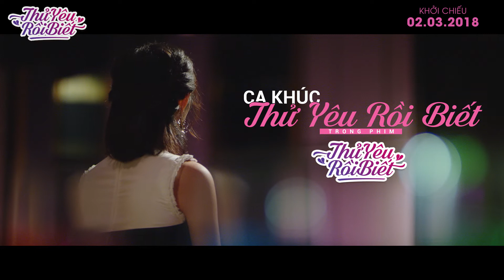Thử yêu rồi biết - BẢO THY | OFFICIAL MV | (OST Thử Yêu Rồi Biết)